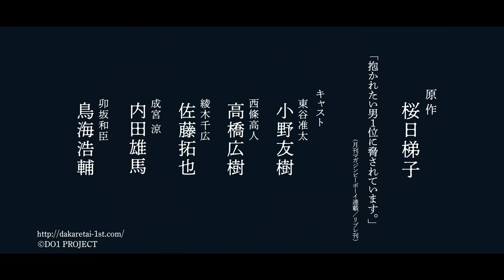「抱かれたい男1位に脅されています。」TVアニメ化決定！！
2018年、最大のスキャンダルが幕を開ける――！

2013年7月、「月刊マガジンビーボーイ」にて連載を開始した、桜日梯子による『抱かれたい男1位に脅されています。』。

5年連続で〝抱かれたい男1位〟だったベテラン俳優・西條高人と、その座を奪った新人俳優・東谷准太。
芸能界を舞台に繰り広げられる〝抱かれたい男〟ツートップ同士の禁断のスキャンダルをセンセーショナルに描く本作は、遂にシリーズ累計発行部数200万部を突破。

そんないま最も人気を集めるボーイズ・ラブコミックが、ファン待望のTVアニメ化。

2018年、最大のスキャンダルが幕を開ける――！

【スタッフ】
原作：桜日梯子「抱かれたい男１位に脅されています。」
（月刊マガジンビーボーイ連載／リブレ刊）

【キャスト】
東谷准太：小野友樹
西條高人：高橋広樹
綾木千広：佐藤拓也
成宮 涼：内田雄馬
卯坂和臣：鳥海浩輔